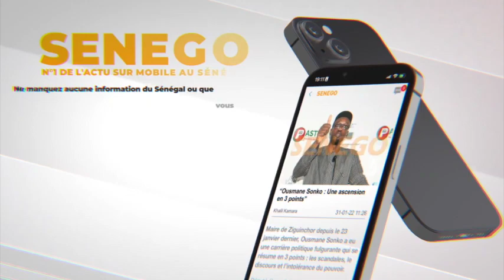Manif Société civile : Pape Djibril Fall hué...